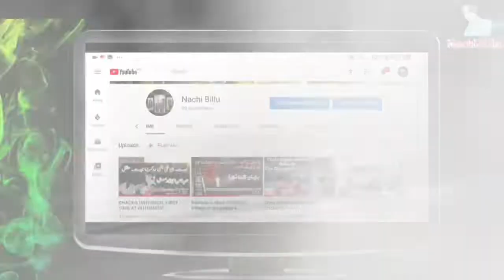Suzuki Mehran Vs Chacha Universal With NachiBillu 2020 suzukimehranfans slammehranowners#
This Video Is Not Scripted Hamary Sath aesa hi Huwa Kahi Ja rahe thy Dost ki Gari Mangi Aur Nikal Pary Pas 1 Gaon Me Pohanchy To Wapsi Pe Patrol Khatam Ho Gya Suzuki Mehran 1 Qadam Bhi Aagy Nahi barhi Kher Kia Hona Tha sari Raat Zaleel Huwy Bhok Se Jan Nikal Rahi Thi Aur Oper se yeh neya siapa hamary galay par gya bohat mushkal se chacha universal sab ko begham ne ghar se nikala Aur chacha bhi khush tha k me khud gari drive kar k long drive pe ja raha hun is asna me bohat bara dhokha huwa wo is liye k nahosat chachy ki itni he k yeh chacua kabaristan me bhi chala jaye to murdy kehne lag jaty he k dobara hamen dunia me jana pary ga aur is bande ko bardasht karna pary ga kher wo bat alag he social media pe hum ne aany ka socha to hakoomat e  waqt ne social media pe bhi pabandi laga di is chachy ki nohusat ka aap andaza yahan se hi bakhobi laga sakty hen aur hamen dekhen jo in ko bardasht kar rahe hen kher Allah malik he Aagy aap khud dekhen is ki nahosat k charchy
Chacha universal big nahosat
Suzuki mehran ka patrol
Suzuki lene walon ki Soch ko Slam
Suzuki Mehran Pakistan ki Komi Gari